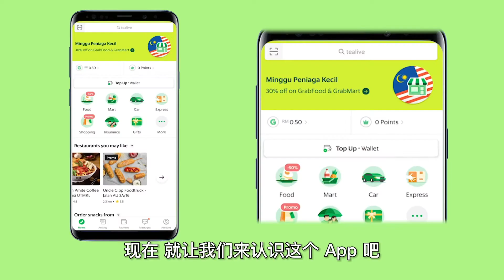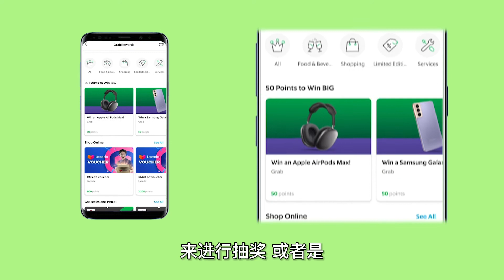除了电召车，Grab还能做什么？ | 老友学科技【EP 16】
提到Grab，你第一个会想到的是他们的外卖服务还是电召车服务呢？

Grab经过近年的发展，已经摇身一变成为了一个多元化的应用程序，而不再只限于电召车服务了。

通过Grab的应用程序，我们就能使用包括电召车、购物、外卖、电子付费等等的功能。

现在，就让我们来简单认识Grab的应用界面吧~

🌟让您第一时间收到最新影片通知 🔊

我们其他社群媒体在这边